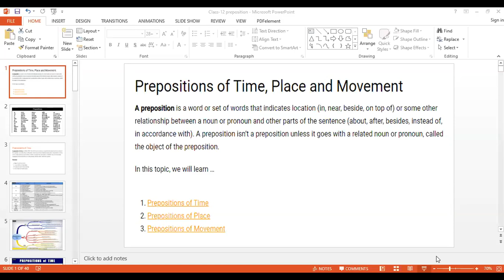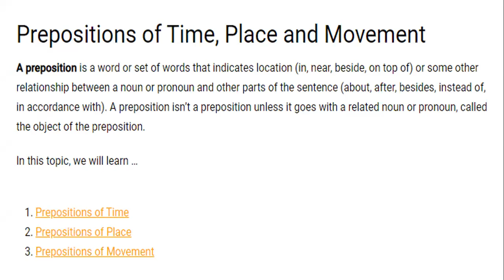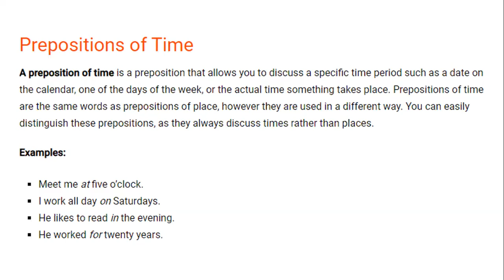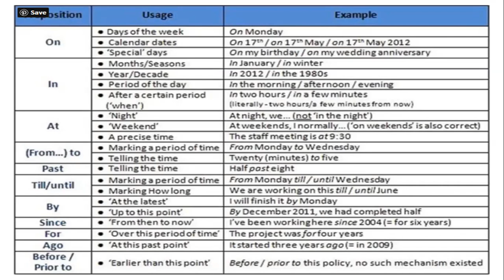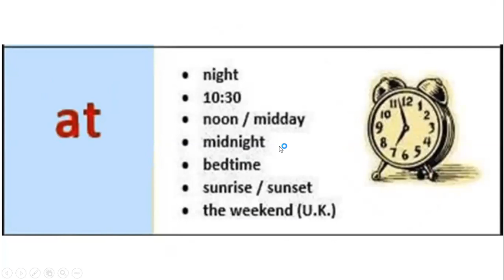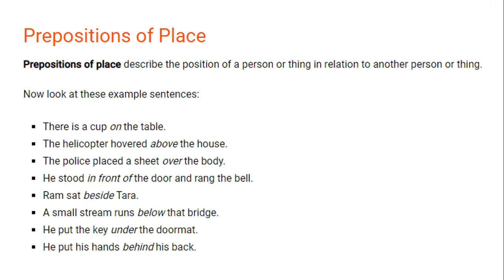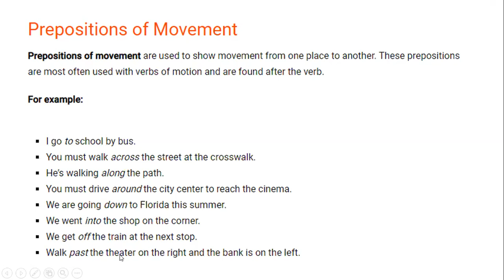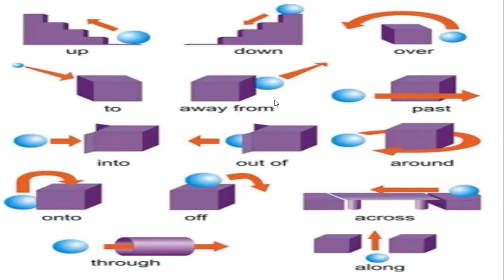Class 12 II Preposition II Anamul Sir II